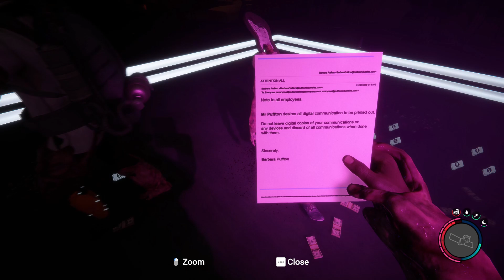Gollum spotted on the country road || Man Children play Sons of the Forest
CO OP Playthrough of Sons of the Forest
GYM Bunker action chainsaw time.

Well aware of the typo.

Zero - Brian
Cunning Goblin - Adam
Migama - Sean
Xenjin - Sal
Originalsh1t - Joe